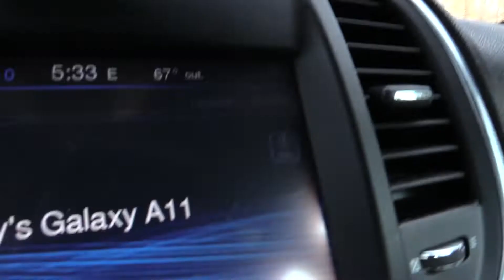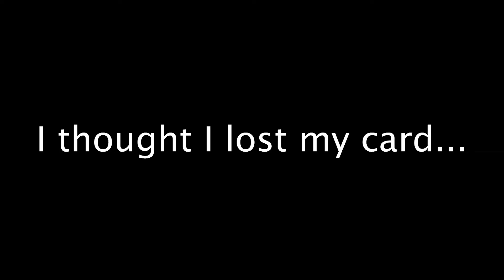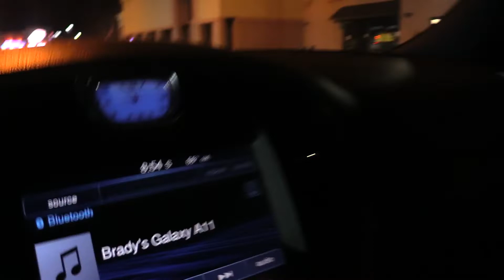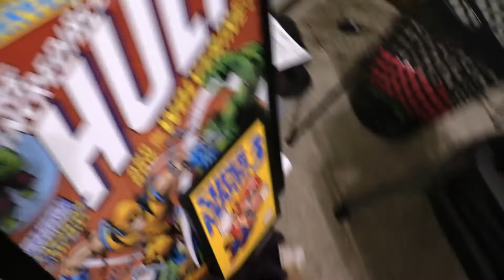Lost My Debit Card? Hitting Up The Gym & Raging At Video Games... (Vlog With The Homie Tate)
HELLO AND WELCOME TO THE VIDEO!

Whats up everyone and welcome to a new video! This video is basically another vlog that consists of random shit that mainly me (but Tate too) did one day. Thank you all for the support, I really appreciate it.